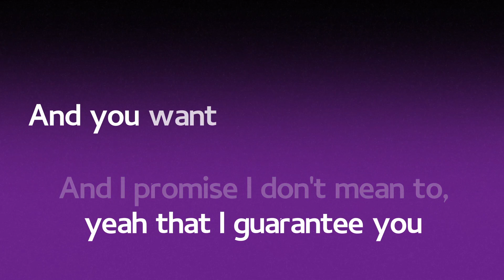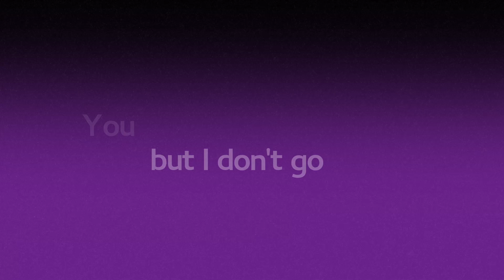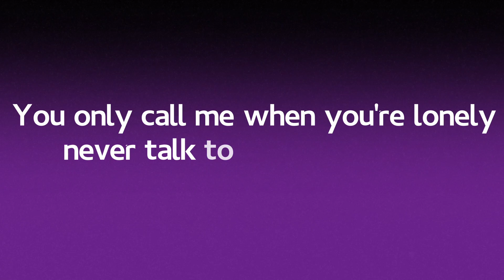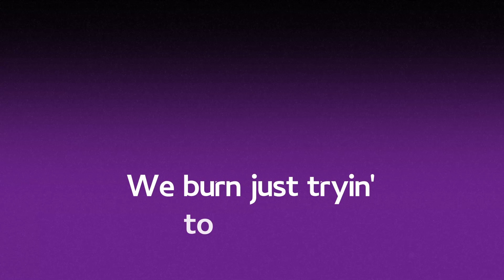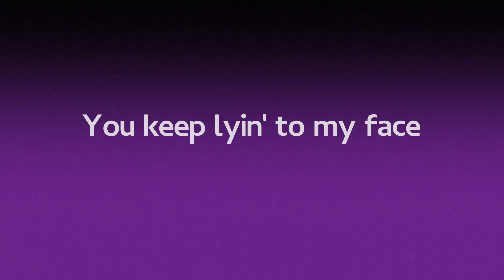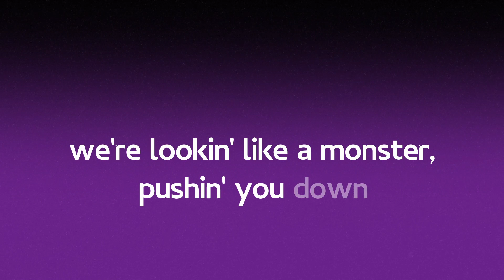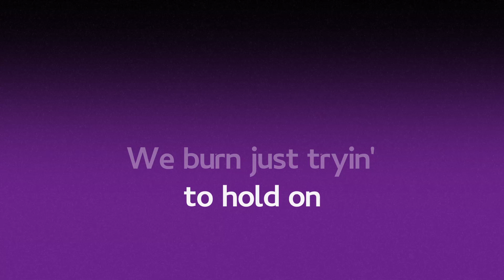Victoria Anthony - Fake Friends (Official Lyric Video)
"Fake Friends" by Victoria Anthony.

Song Credits
Performed by - Victoria Anthony
Written by - Victoria Anthony, Ryan Stewart
Produced by – Ryan Stewart
Mixed by - Brian Malouf

Lyrics:
I only call you when I need you, never call you just to see you
And I promise I don’t mean to, yeah that I guarantee you
And you want me just to keep me and to pick me up and leave me
And you promise that you need me, but you can’t even see me, yeah

And it’s not your fault, we just don’t click
And it’s not my fault, I just can’t do this

I should probably walk away but I don’t go
You keep lyin’ to my face like I’m lyin’ to yours
You and me we’re lookin’ like a monster, pushin’ you down and pullin’ me under
Guess it’s in our DNA, yeah, we’re both

You only call me when you’re lonely never talk to me too closely
And the fact is that we’re slowly losin’ hope of ever knowin’
How it feels to know somebody
To really know somebody, yeah

Fake friends together
No matter the weather
We tear each other down
Fake friends forever
No, it won’t get better

We’re so toxic it hurts
So, often we burn
Just tryin’ to hold on
We’re so broken we’re losin’ focus
Can’t keep this goin’
Can’t hold on anymore

You and me we’re lookin’ like a monster, pushin’ you down and pullin’ me under (pullin’ me under)
Guess it’s in our DNA, yeah, we’re both (oh)

Fake friends together
No matter the weather (oh, oh)